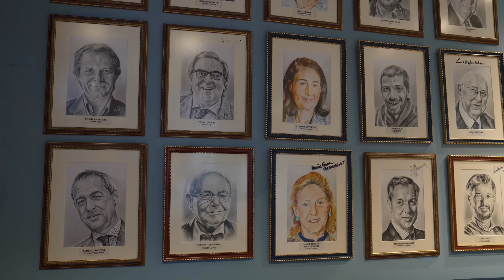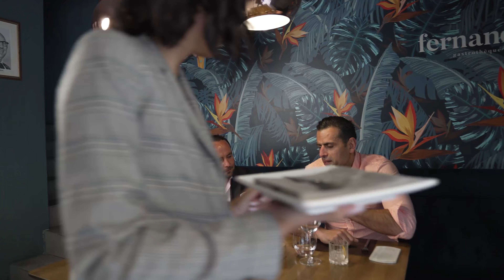FERNANDO RESTAURANT - Michelin Star Restaurant Malta - Kamil Willinsky SHOW Ep. 1/10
Welcome to the new SHOW - Let's have a dinner at... by Kamil Willinsky

Michelin Star Restaurant - FERNANDO located in Sliema

Real dinner experience - Degustation menu with wine pairing.

See it for yourself and let us know which dish you would like the most.

Many thanks.

Episode 1/10